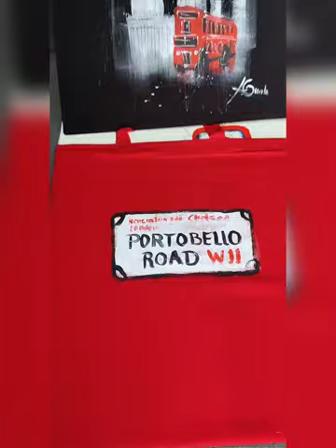Hand painted shopping bag.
Hand painted shopping bag by Artes Gualo.  No more plastic bags. Decontaminating the environment is everyone's mission.